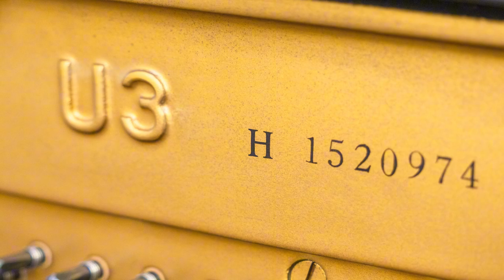U1H BIỂU TƯỢNG TRONG THỜI KỲ HOÀNG KIM CỦA ĐÀN PIANO CƠ - ĐẾN NGAY MINHPHUNGMUSIC GIÁ SIÊU HẤP DẪN !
Đàn piano U1H thuộc dòng sản phẩm U-series của Yamaha. Đàn piano cơ Yamaha U1H là một trong những dòng sản phẩm piano cũ bán chạy nhất thị trường hiện nay. Đàn piano Yamaha U1H luôn là sự lựa chọn hàng đầu của người dùng Việt Nam bởi U1H sở hữu chất âm đặc trưng của Yamaha với tiếng âm cao long lanh, âm bass rền vang mạnh mẽ và đặc biệt là thiết kế đẹp.
🎼 Bên cạnh đó, đàn piano cũ Yamaha U1H thuyết phục người chơi bởi mức giá hợp lý. Nếu bạn là người chơi đam mê piano nhưng có tài chính hạn hẹp thì Piano Yamaha U1H xứng đáng là sự lựa chọn hợp lý.

😍 Hệ thống cửa hàng:
Showroom 1 : 347 ĐIỆN BIÊN PHỦ, PHƯỜNG 4, QUẬN 3, TPHCM
Showroom 2 : 98 BÀNH VĂN TRÂN, PHƯỜNG 7, TÂN BÌNH, TPHCM
Showroom 3: 56/7 TÂN THỚI NHẤT 17, PHƯỜNG TÂN THỚI NHẤT, QUẬN 12, TPHCM

🍿 Link Facebook :
Fanpage : minhphungmusic